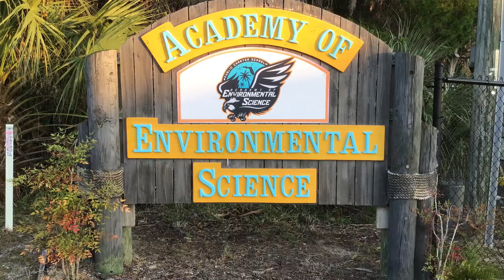Academy of Environmental Science Short 2022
This is a short promo for the Academy of Environmental Science.